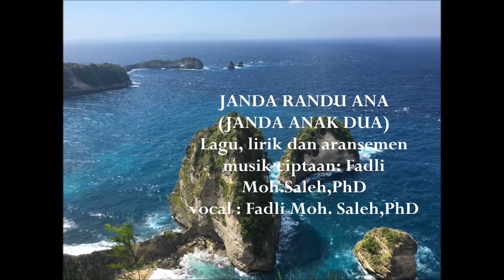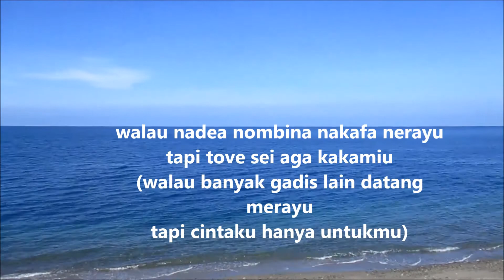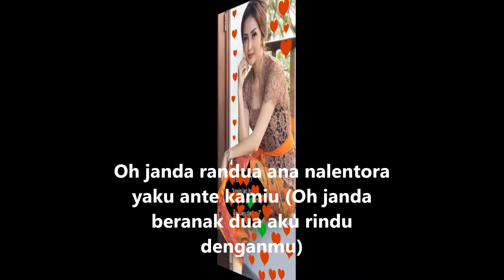LAGU KAILI TERBARU 10 JANDA RANDUA ANA CIPT DOSEN FADLI MS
JANDA RANDU ANA
(JANDA ANAK DUA)
Lagu, lirik dan aransemen
musik ciptaan: Fadli
Moh.Saleh,PhD
vocal : Fadli Moh. Saleh,PhD

nisakumo kamiu janda randua ana
tapi lempahalangi toveku nte
kamiu
(telah kutahu engkau janda
beranak dua tapi tidak
menghalangi cintaku kepada)
tove sei ledo tove dafa-dafa
tapi tove dako rilarantaiku nafoe
(cinta ini bukanlah cinta palsu
tapi cinta dari lubuk hatiku yang
tulus)
nicobakumo nompakalingasi
kamiu tapi le namampu
nompakalumpu pantoraku (telah
kucoba untuk melupakanmu
tapi kutak mampu melumpuhkan
ingatanku)
walau nadea nombina nakafa nerayu
tapi tove sei aga kakamiu
(walau banyak gadis lain datang
merayu
tapi cintaku hanya untukmu)
Oh janda randua ana kamiu
nakava ripangipiku( Oh janda
beranak dua
engkau selalu menghiasi
mimpiku)
Oh janda randua ana nalentora
yaku ante kamiu (Oh janda
beranak dua aku rindu
denganmu)